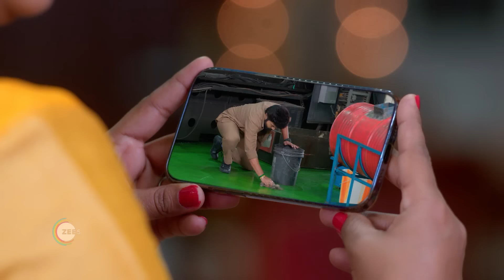Karthigai Deepam | Ep 463 | Preview | Apr, 30 2024 | Karthik Raj, Meera Krishnan | Zee Tamil